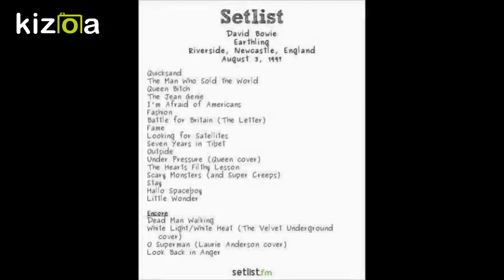BOWIE ~ QICKSAND ~ NEWCASTLE 97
From the unofficial live album Bowie's in Toon
David performing in Newcastle Upon Tyne England during The Earthling Tour 3rd August 1997
"Quicksand" is a song written by David in 1971 for the album Hunky Dory; it was recorded on 14 July 1971 This ballad features multi-tracked acoustic guitars and a string arrangement by Mick Ronson. Producer Ken Scott, having recently engineered George Harrison's album All Things Must Pass, attempted to create a similarly powerful acoustic sound with this track.
Lyrically the song, like much of Bowie's work at this time, was influenced by Buddhism, occultism, and Friedrich Nietzsche's concept of the Superman. It refers to the magical society Golden Dawn and name-checks one of its most famous members, Aleister Crowley, as well as Heinrich Himmler, Winston Churchill and Juan Pujol (codename: Garbo)